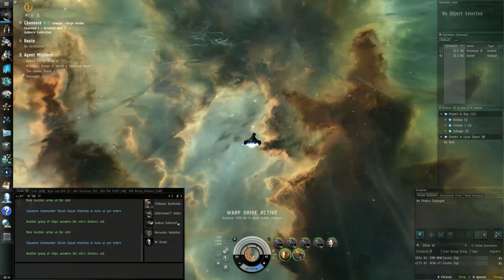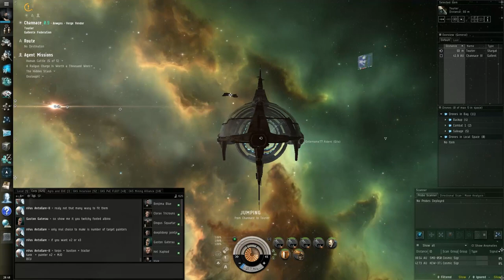Space Spreadsheets (EVE Online) Part 5